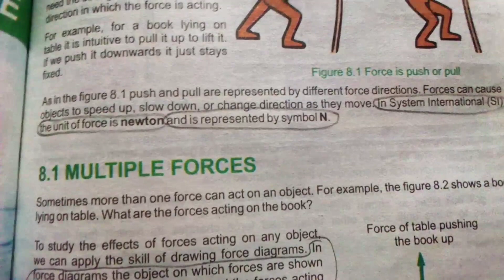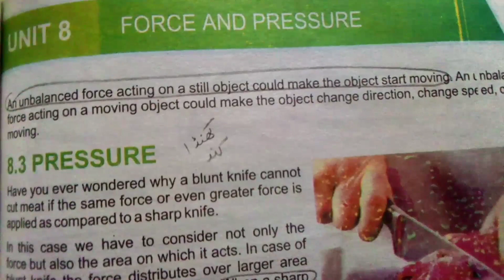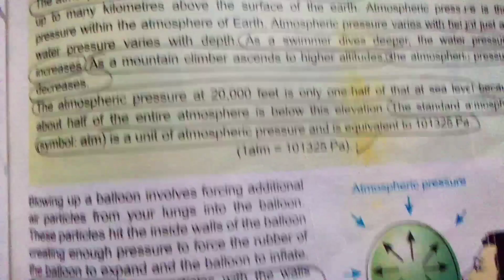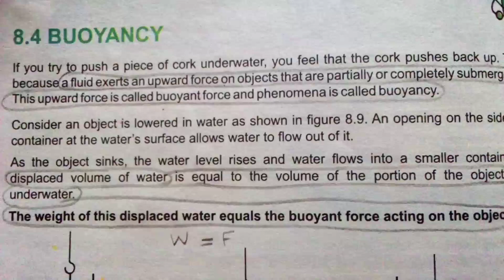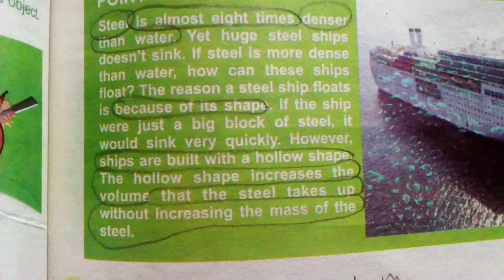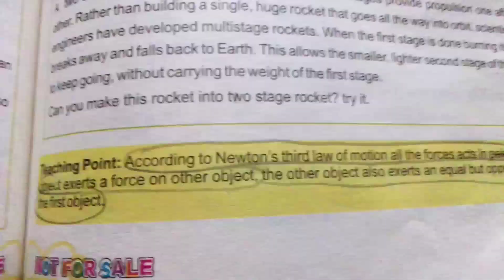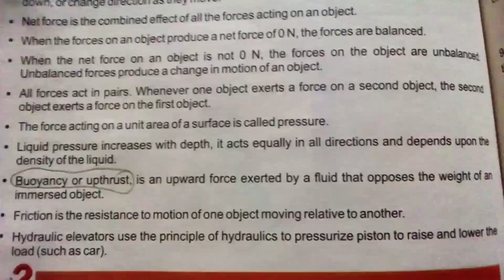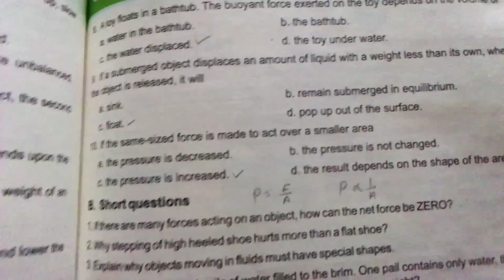Force and Pressure Unit 8 Class 8th General Science Kpk textbook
This video is about Force and Pressure Unit 8 Class 8th General Science Kpk textbook

Variations, Heredity and Cell Division Unit 3 class 8 General science Key points For ETEA PST CT SST

Acids Bases and Salts Unit 7 General Science Class 8th Kpk Textbook Single National Curriculum 2022

Our Universe Unit 12 Last Chapter Class 8 General Science Based on Single National Curriculum 2022

General Science Keywords:
general science class 8 kpk textbook,
general science class 8 kpk,
kpk 8th class science book,
kpk text book science class 8,
class 8 ptb science book,
general science grade 8 textbook,
kpk class 8th science,
national book foundation class 8 general science,
class 8 government book science